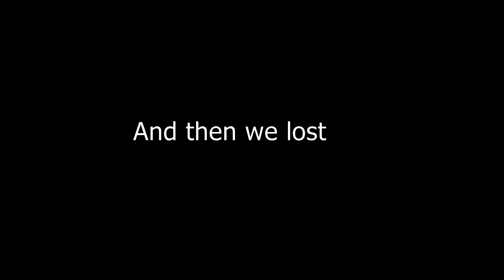CleanSweepGaming's Best Moments: Part 13 (INSURGENCY)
Hey guys! Welcome to the thirteenth episode of my bloopers and epic moments. This episode is in Insurgency. Enjoy!

0:00 Roundabout-Yes
0:20 It's Raining Men-The Living Tombstone remix
0:40 Boom Boom Pow-The Black Eyed Peas
1:10 They See Me Rollin
1:15 Saber Dance-Aram Khatchaturian
3:40 Music to Delight-Incompetech
4:40 Launch Ready-Casey Dunmore
6:25 We Are Electric-The Flying Steps
Outro-Insurgency Menu Music